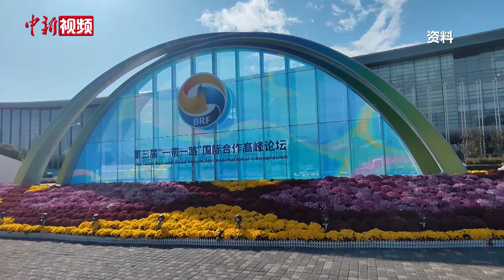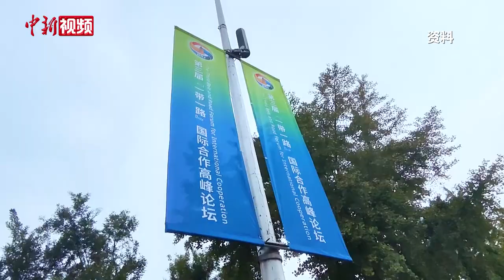王毅：高峰论坛期间各方共形成458项成果 数量远超第二届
第三届“一带一路”国际合作高峰论坛于10月17日至18日在北京举行。18日晚，中共中央政治局委员、外交部长王毅在国家会议中心新闻中心举行的记者会上，介绍了高峰论坛的重要成果。(程宇)